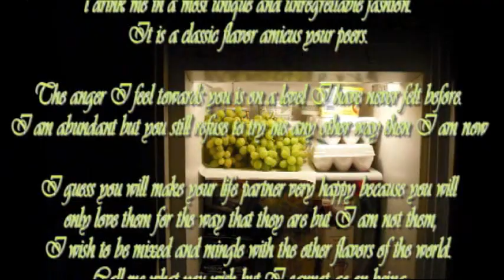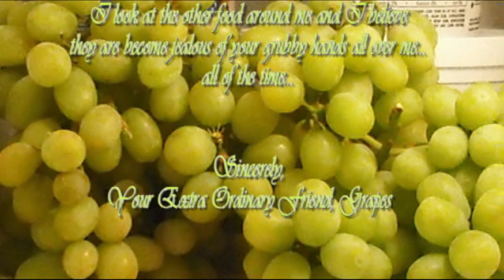Poem's from the Refrigerator: Grapes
Charlie Bear reads a Poem written by his grapes.